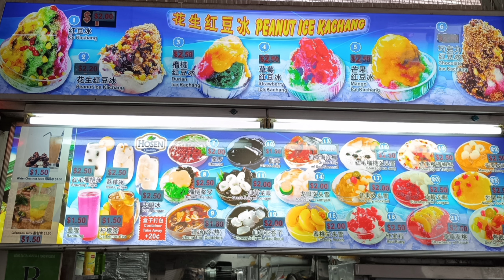කව්පි සමග දූරියන්|Durian chendol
අපි දූරියන් කාල තියෙනවා , කව්පත් කාල තියෙනවා . ඒත් කවදාවත් හිතලවත් තියෙනවාද දූරියන් එක්ක කව්පි කන්න . ඉතින් ඔන්න අද වීඩියෝ එකෙන් අරන් එන්නෙ සිංගප්පූරුවෙ තියෙන අමුතු අතුරුපසක් ගැන . පොඩ්ඩක් ඝෝෂාව නම් වැඩියි .